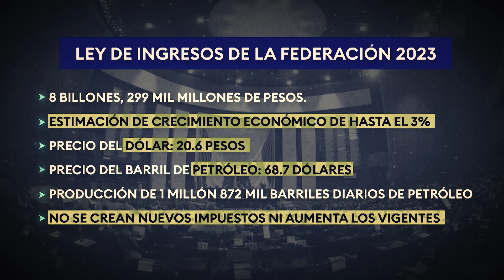La Cámara de Diputados aprobó la Ley de Ingresos 2023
Con 271 votos a favor y 201 en contra, la Cámara de Diputados aprobó la Ley de Ingresos que prevé que la Federación perciba 8 billones de pesos, y un crecimiento económico de hasta el 3%.